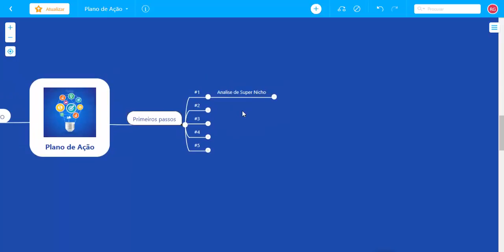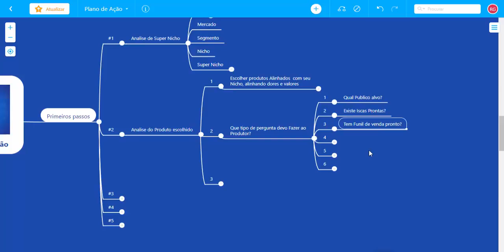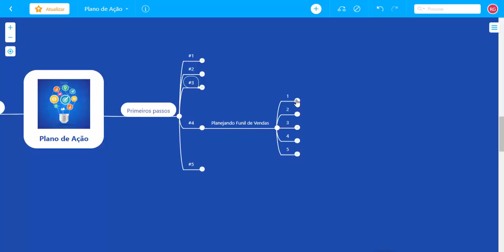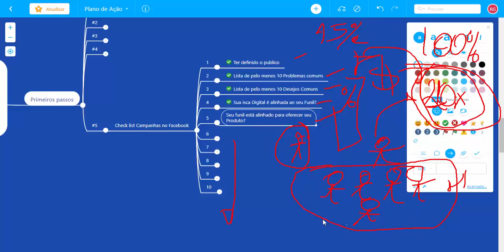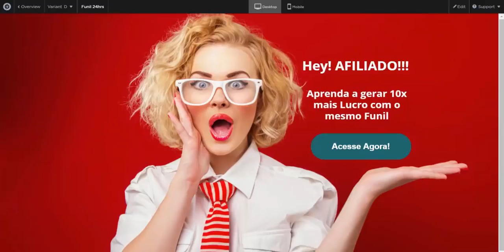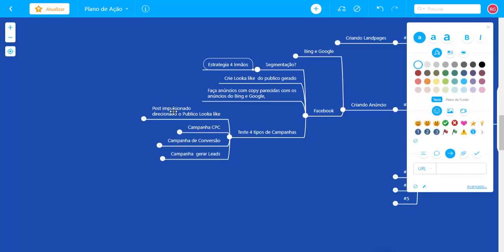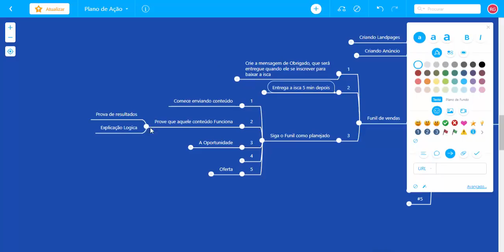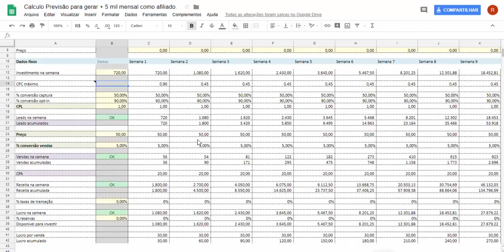Projeto Milion - Desafio 2k Vendas Como Afiliado